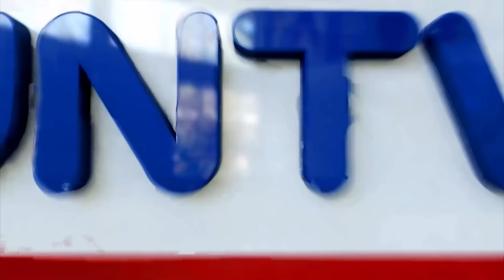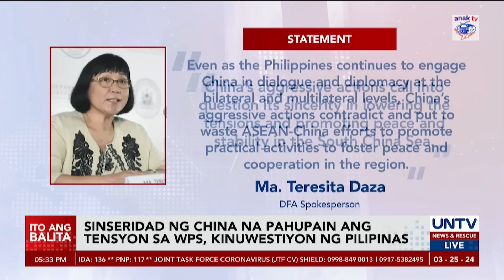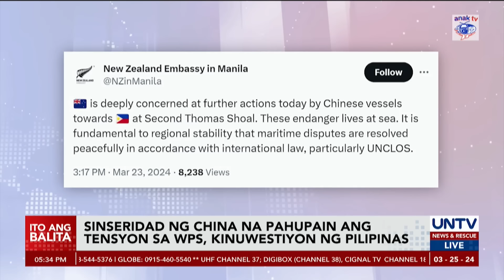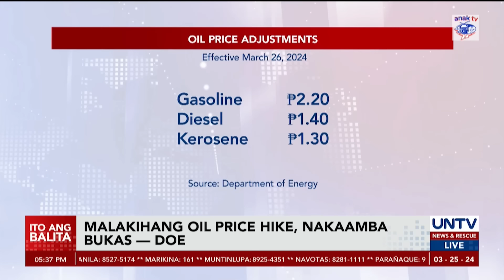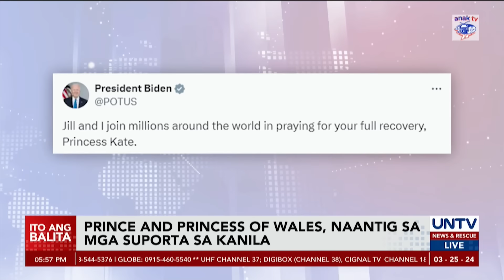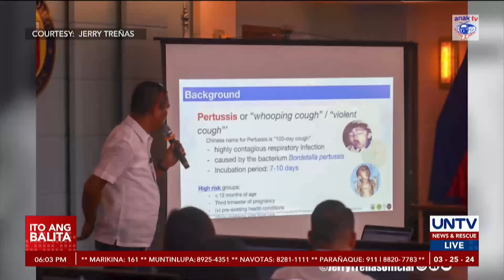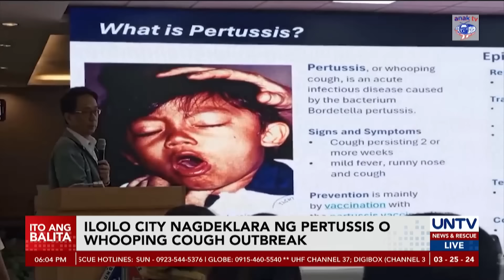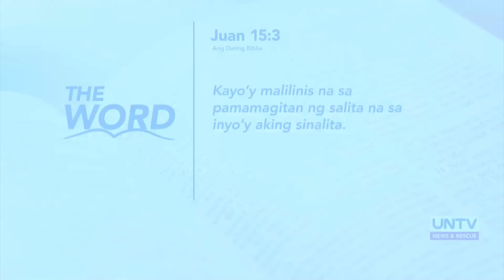UNTV: Ito Ang Balita | March 25, 2024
-Sinseridad ng China na pahupain ang tensyon sa WPS, kinuwestiyon ng Pilipinas

-NBI, maghihintay pa ng 40 araw bago makabalik sa Timor Leste para sa update sa pagpapauwi kay Teves

-National ID registration ng mga batang edad 1-4 years old, sinimulan na ng PSA